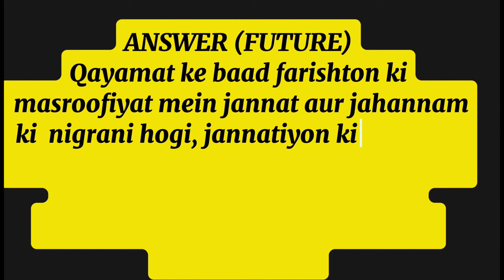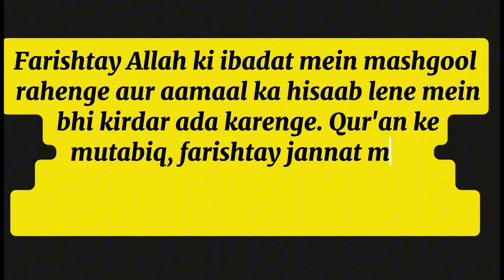Owais Iqbal's 21 Questions Answered ⚠❗| By Adnan Ibn Farooq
Description:

In this video, I respond to 21 challenging questions posed by an atheist, Owais Iqbal, about Islam. These questions cover various aspects of Islamic beliefs, philosophy, science, and history. With logical, scientific, and philosophical reasoning, I provide clear and well-researched answers to clarify the misconceptions and objections raised.

Islam is a religion of peace, logic, and understanding, and through this video, I aim to present its true essence and provide a deeper insight into the teachings of Islam. Whether you are a Muslim seeking to strengthen your faith or someone curious about Islam, this video will provide you with thoughtful responses and knowledge.

Islamic philosophy

Answering atheist objections

Debating Islamic beliefs